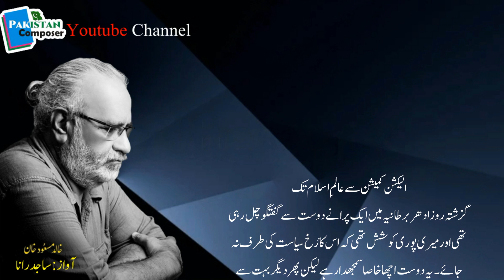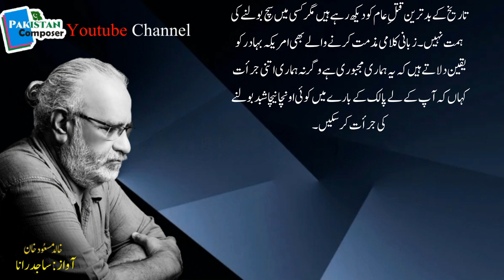Election commission sa / الیکشن کمیشن سے عالم ِاسلام تک / Khalid Maqsood Khan / Urdu Column